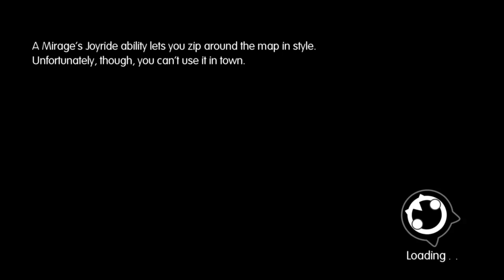SARONIA DOCKS Kupicaroon & Treasures! - WORLD OF FINAL FANTASY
World of Final Fantasy is an upcoming role-playing video game being developed by Square Enix and Tose and published by Square Enix for the PlayStation 4 and PlayStation Vita consoles. It is scheduled for a worldwide release in October 2016. Returning to a more traditional gameplay style from earlier Final Fantasy titles, it revolves around turn-based battles which utilize the series' recurring Active Time Battle system, augmented with a stacking mechanic where stacking allied characters and monsters affects stats and turn numbers.

Development started around the concept of a Final Fantasy title aimed at a wider and younger audience, focusing on a light tone and stylised graphics compared to the mainline entries. It was the directorial debut of Hiroki Chiba, who had worked as a scenario writer for the series and also created the story for World of Final Fantasy. The character designs, which were directly influenced by the chibi designs for Pictlogica Final Fantasy, were created by Yasuhisa Izumisawa; the larger characters were designed by Tetsuya Nomura. The music was written by Masashi Hamauzu, and again aimed to be lighter in tone and incorporating remixed classic themes and original music.

First announced at the 2015 Electronic Entertainment Expo, World of Final Fantasy was intended as a celebratory title to commemorate the series' 30th anniversary. A worldwide release was planned from an early stage, with localization running parallel to the development and Japanese voice recording. In order to keep the characters true to their original appearances, the localization staff who first handled them were brought in to translate their dialogue.